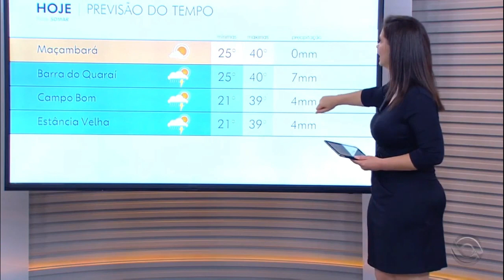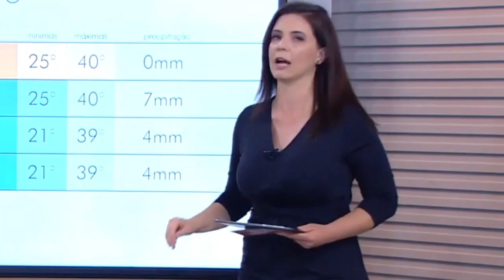Simone Lazzari lindíssima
Canal dedicado as mais belas jornalistas do Brasil